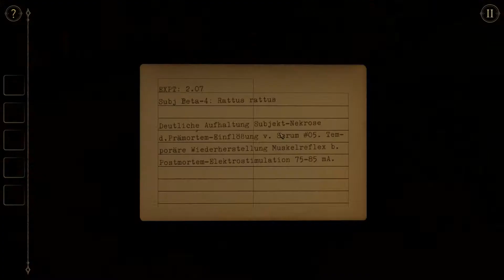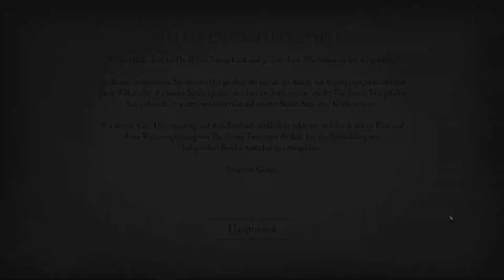Cineastisches Ende [Del-Fin] - #9 ✰ Let's Play The Room Two - deutsch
Nach der Veröffentlichung von The Room im Jahr 2014 ist Fireproof Games stolz, die von der Kritik gefeierte Fortsetzung als PC-Version herauszubringen.

The Room Two setzt die zeitübergreifende Reise seines Vorgängers fort und baut gleichzeitig dessen einzigartige Rätselspielmechanik beträchtlich aus. Folge einer Reihe kryptischer Briefe eines mysteriösen, nur als „A.S.“ bekannten Wissenschaftlers in eine aufregende Welt voller schwer zu lösender Geheimnisse und Erkundungen zum Anfassen.

Die Entwicklung dieser vollständig verbesserten HD-Version von The Room Two begann kurz nach der Veröffentlichung von The Room Three für Smartphones Ende 2015 und umfasste die Erstellung ganz neuer Umgebungen für jedes Level. Zudem wurde jeder Bestandteil des Spiels neu gestaltet und mit neuen Texturen versehen.

Fireproof Games ist ein kleines, unabhängiges Team aus Guildford in Großbritannien. The Room war unser erstes Spiel, das wir im September 2012 im Eigenvertrieb für das iPad veröffentlichten. Wir waren vom großen Erfolg und unserer neu entstandenen Fanbase sowie von den vielen internationalen Auszeichnungen überwältigt. Seither haben The Room-Spiele unser Leben verändert, und wir hoffen, dass ihr beim Spielen genauso viel Spaß habt wie wir bei der Entwicklung.